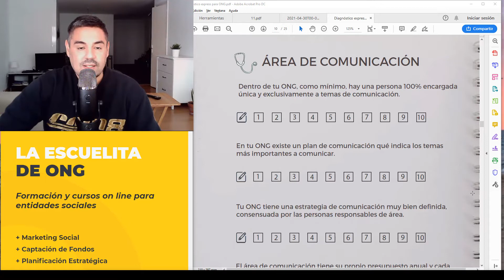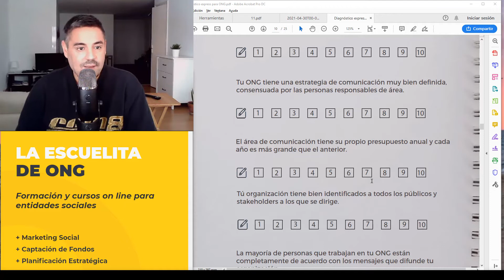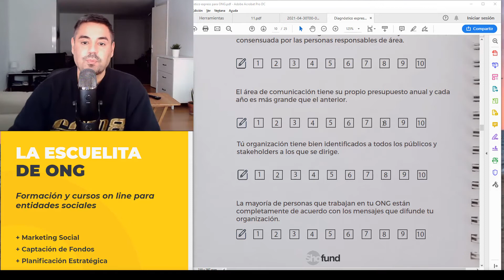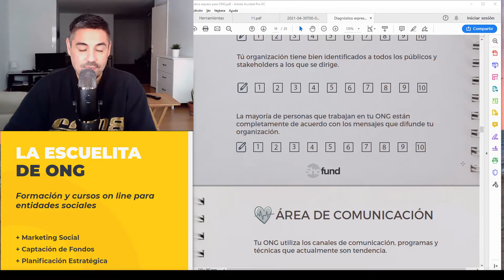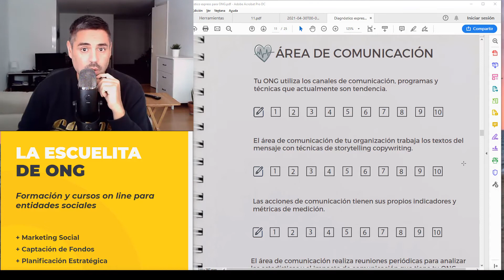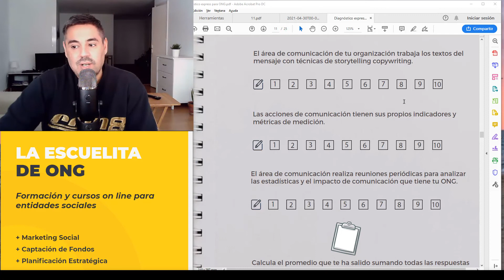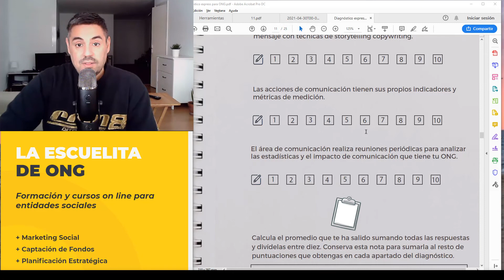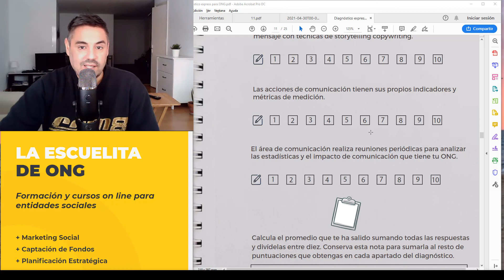✅ Análisis ONG (4) Área de Comunicación